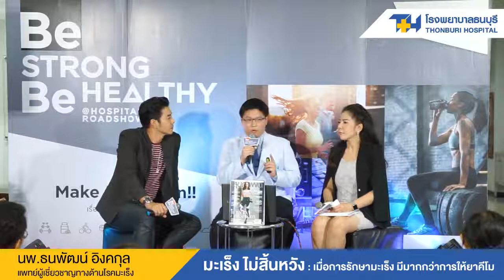Q : มะเร็งที่เกิดกระจายหลายจุด จะทราบได้อย่างไรว่าเป็นมะเร็งอะไร ?